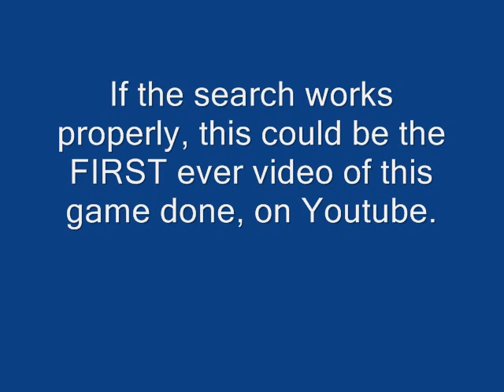I beat the game, (Emerald Thief)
This is play through of a computer game called Emerald Thief. This could have been the first ever video of this game done on YouTube, until YouTube took down my channel. I used Google Takeout. I downloaded the Google data from my terminated YouTube channel. Unfortunately, Google Takeout could not make copies of all the video files.